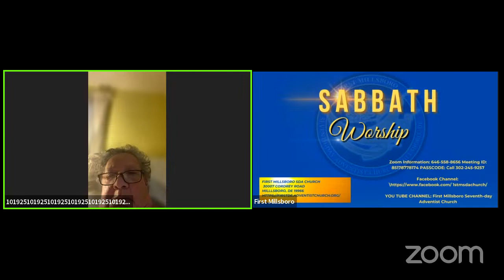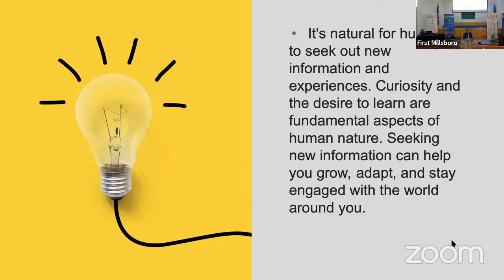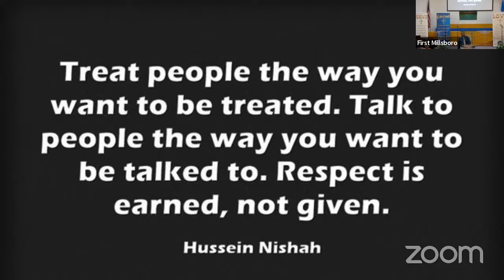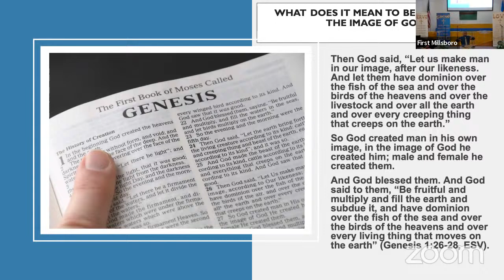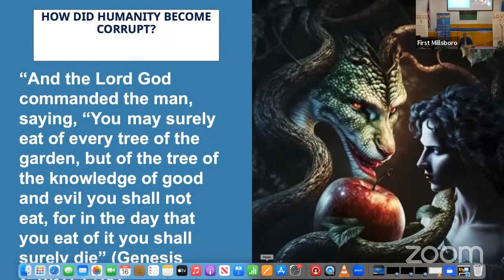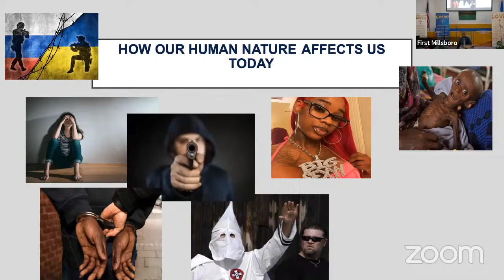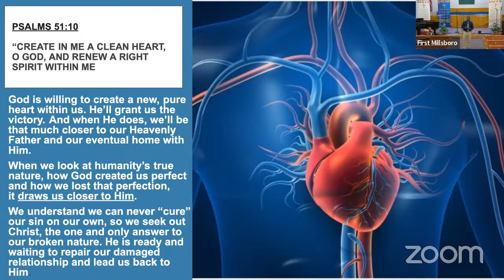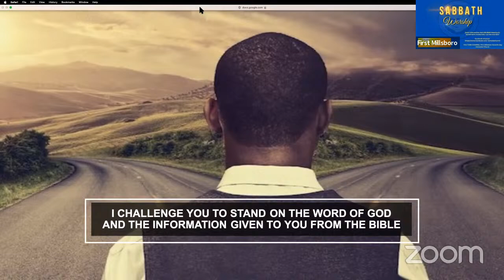THE KEY TO UNLOCKING THE KINGDOM OF HEAVEN- PART X: NATURE OF HUMANITY BY PASTOR DAVID THORPE JR.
THE KEY TO UNLOCKING THE
KINGDOM OF HEAVEN
EVANGELISTIC SERIES
VOLUME 1

Come worship with us at:
1st Millsboro SDA Church
30007 Cordrey Road
Millsboro, Delaware

Worship Hour: 11:15 am